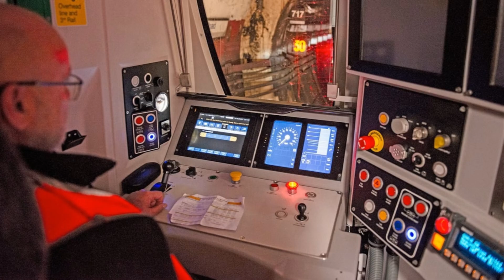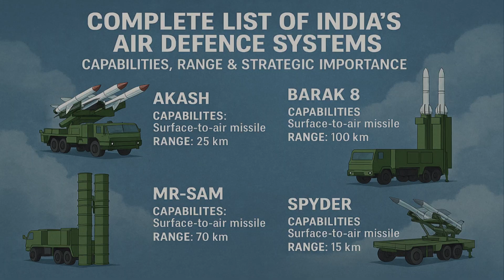Why Europe🇪🇺 Is Quietly Choosing Indian🇮🇳 Technology | The Hidden Global Shift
Europe is silently adopting Indian technology across space, defence, railways, IT, and healthcare.
But why is this global shift happening quietly?
In this video, we break down how Indian innovation is becoming the backbone of Europe’s future.
From ISRO’s space launches to Indian railway software, pharmaceutical supplies, and defence systems, this documentary-style analysis reveals why Europe trusts India more than ever — without making noise.
If you are interested in geopolitics, global power shifts, Indian technology, and hidden international strategies, this video will change the way you see the world.
👉 Watch till the end to understand who might depend on India next.

india europe relations
why europe trusts india
indian technology in europe
global power shift
isro europe satellite
indian defence exports
indian railway technology
indian pharma europe
india geopolitics analysis
future of global technology
india rising documentary
world politics explained